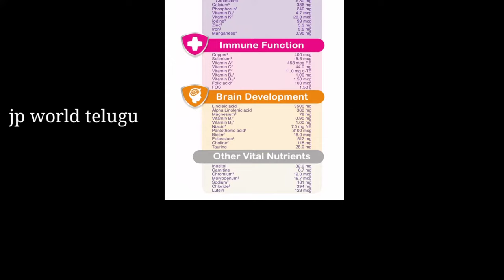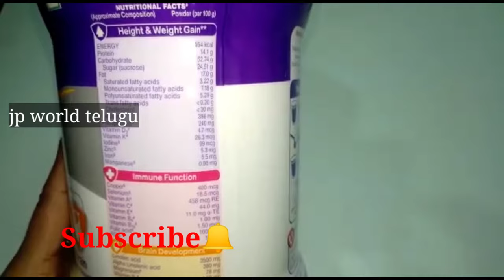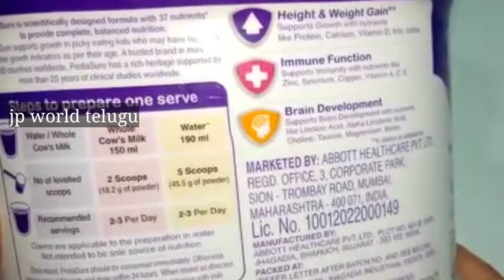Pediasure |pediasure milk |pediasure review |how to use pediasure |pediasure for kids